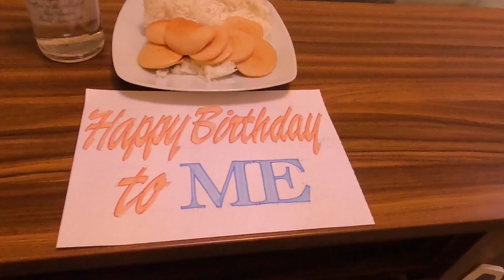Happy Birthday To Me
Wagwan Guys! Happy Birthday To Me. Please join me to celebrate my birthday in todays date Nov. 25 as I am just alone because of another quarantine regime imposed here in Baku.